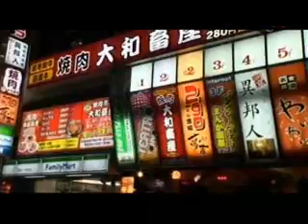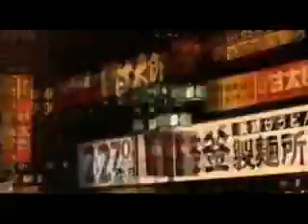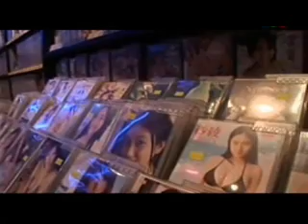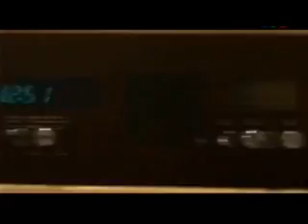Vida Noctura en Japon